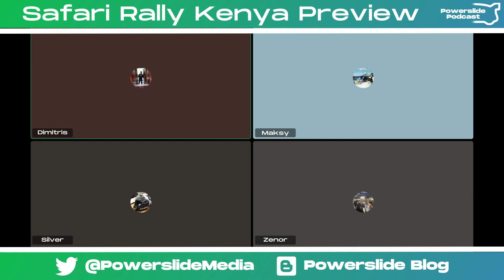28. Mud and Organizational Jeopardy - 2024 Safari Rally Kenya Preview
Previewing the Safari Rally we go over all the drama around the organization and future of the event along with the current stage conditions and how we reckon each driver will go on the event!